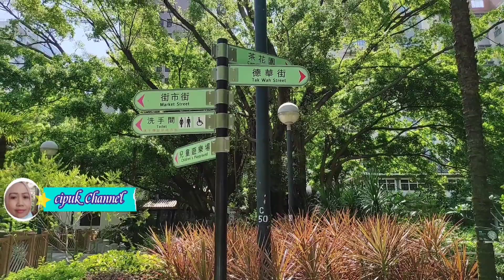‼️Jockey Club Tak Wah Park Tsuen Wan Hong Kong | Taman | Kolam Ikan ‼️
kali ini cipuk channel pergi ke taman Jockey Club Tak Wah Park Tsuen Wan Hong Kong
trimakasih banyak yang sudah mendukung channel q